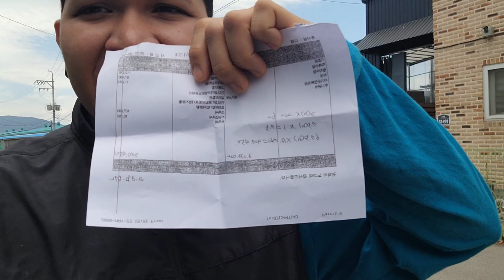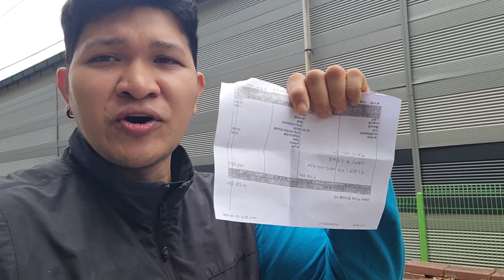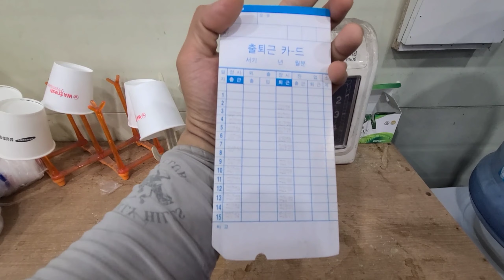EPS TOPIK EXAM Tips para mabuhayan ka naman| sahod day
PAYONG KAIBIGAN MAG EXAM KA SIBOKAN MO LANG PARA MALAMAN MO KUNG KAYA MO OR HINDI GOODLUCK SA MGA SUSUBOK